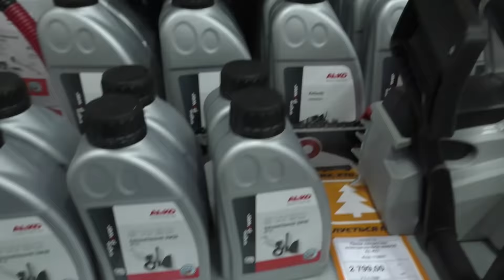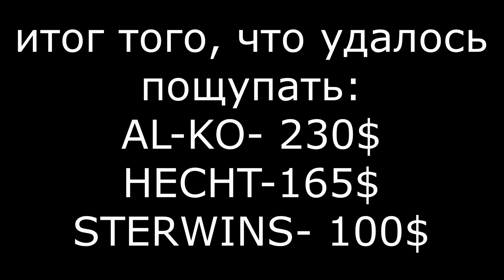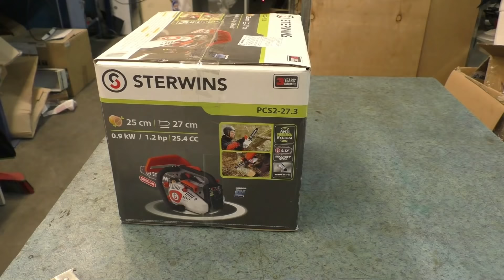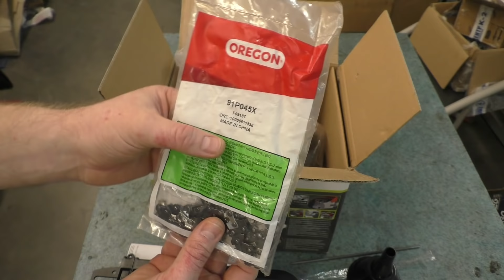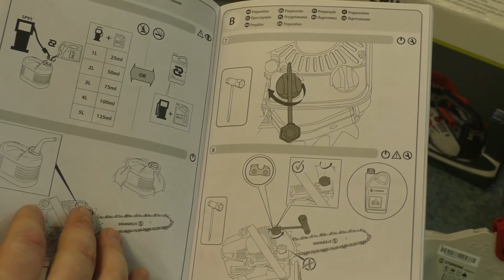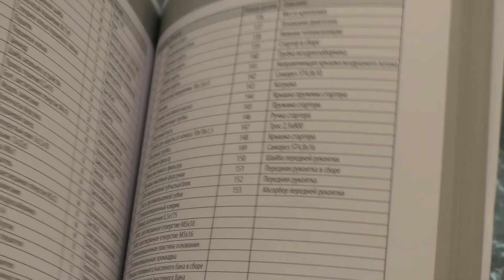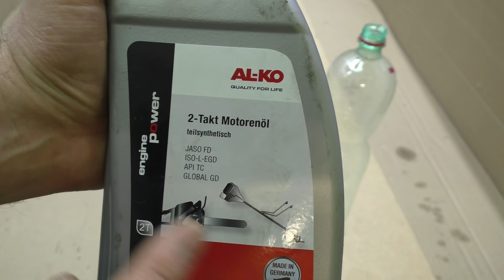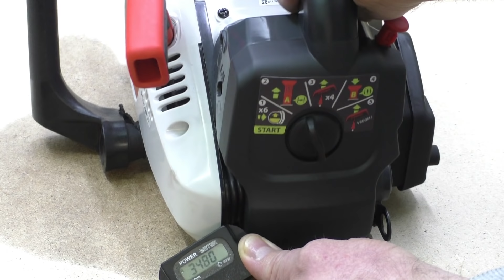Малышка из Китая бензопила 25.4 сс покупка обзор обкатка/ chainsaw 25.4 cc purchase review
Как  правильно выбирать бензопилу, на что обращать внимание при покупке и естественно как правильно сделать первый пуск, обкатку  и проверку. Обо всем этом вам расскажет  данный видеоролик ...